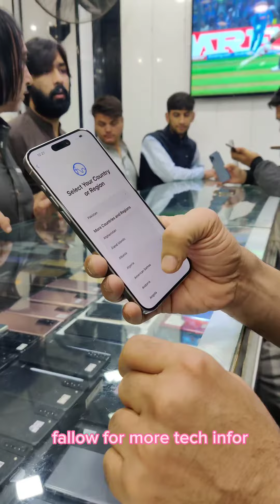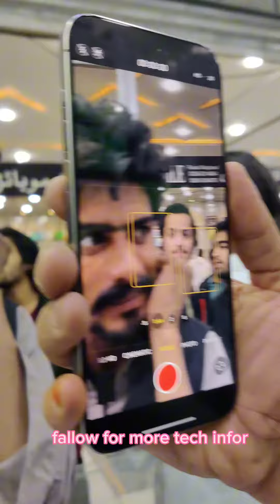15promax extremely awesome#mobile apple iphone 15promax |detailed price